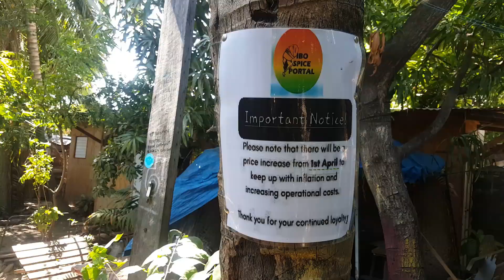Vegan Food, Kingston, Jamaica - Ibo Spice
Ibo Spice Ital Vegan Eatery, 131 Orange Street, Kingston, Jamaica - the best vegan meal ever - Nuff Respect